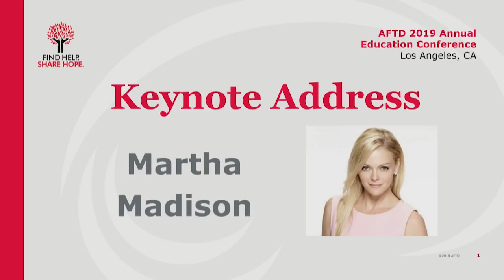Martha Madison Keynote Address at 2019 AFTD Education Conference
Keynote Speaker: Martha Madison

Martha Madison is an actor, wife, mother and FTD advocate. She is best known for her role as Isabella “Belle” Black on Days of Our Lives, and for the digital daytime drama series Winterthorne, for which she received a Daytime Emmy Award nomination. Martha’s television career spans nearly 20 years and includes guest-starring roles on Criminal Minds, Without a Trace, Law and Order: Criminal Intent, General Hospital and One Mississippi.

Martha’s FTD journey began in 2008, when her mother Barbara Baggs learned she had behavioral variant FTD at age 56. In the wake of her mother’s diagnosis, she has become a dedicated FTD advocate, appearing in a public service announcement for AFTD, delivering the message “Think It’s Alzheimer’s? Think Again.” She and her sisters recently ran the 2018 Dallas Marathon under AFTD’s banner, raising awareness and funds to support our mission. She further highlighted her experience as an FTD care partner in a September 2018 interview with Soap Opera Digest.

“AFTD has been such an important resource for my family during my mom’s FTD journey, and for so many families around the country,” Martha says. “It’s a privilege to be able to support them and the important work they do.”

A Texas native, Martha currently lives in Dallas with her husband and daughter.

To learn more about Martha, her career and her family’s FTD journey, please visit her personal website, marthamadison.com.